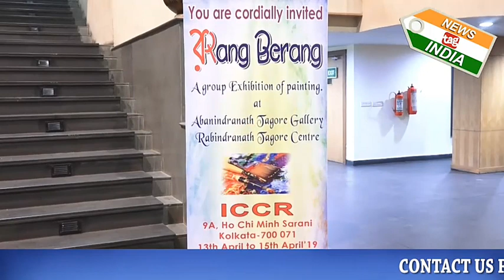Rang Berang A Group Exhibition of Painting